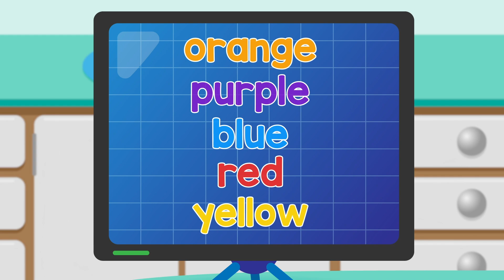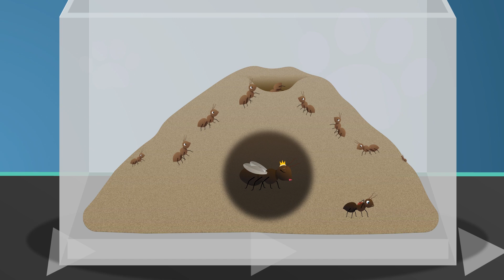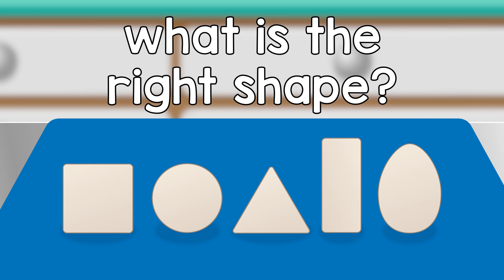Chilly The Penguin | Doctor Poppy - Animals For Kids | Cartoon Animals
Chilly The Penguin and lots of other animals for toddlers visit Dr Poppy's Pet Rescue Centre at Christmas time. Chilly The Penguin has a cough and a cold so it's up to Doctor Poppy the Vet to help her and learn all about animals in these learning videos for toddlers.

Videos in this compilation:

00:00 Chilly The Penguin
00:57 Sally The Snake
02:57 Jake The Spider
04:39 Oni The Ostrich
05:58 Chilly The Penguin
07:48 Lilly The Beagle
09:21 Joe the Stick Insect
11:57 Dalia the Crocodile
13:46 Alice The Ant
16:52 Uma the Flamingo
18:21 Nice and Clean Song
20:31 Colours Of The Rainbow
21:43 Twinkle The Robin V2
23:00 Bobo the Hippo
24:07 Shane The Koala
26:51 Asha the Cheetah
28:14 Best of Friends
30:09 Kwama the Chimpanzee
32:49 Gordon The Hamster V2
34:27 Jimmy The Rabbit
35:58 Lulu the Oxpecker
36:56 Egg Shape Song
38:28 Boris The Puffer Fish
39:58 Lucy The Goldfish V1
42:13 Sleep Tight Song
44:31 Share The Load
46:26 Tau the Lion
50:05 Shaka the Rhino
52:24 Jamila the Meerkat
53:54 Cecil The Snail